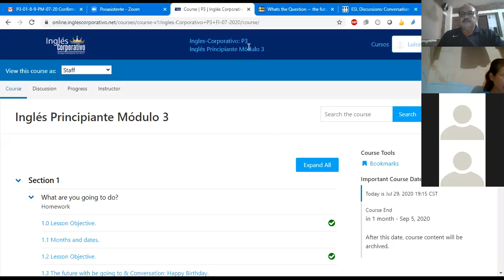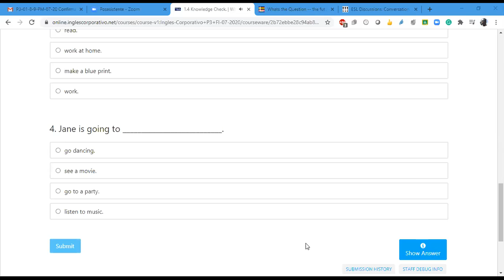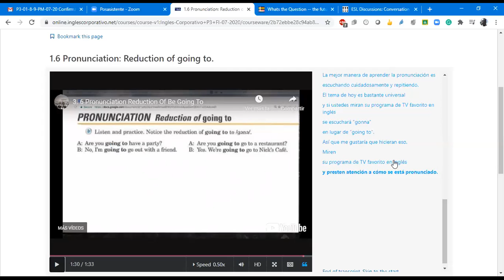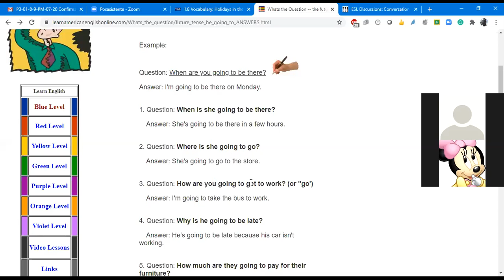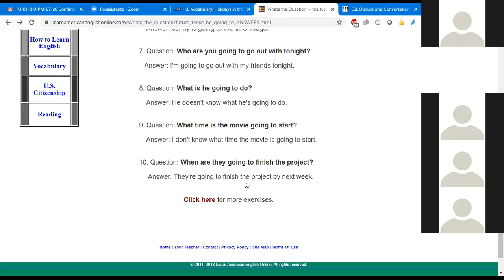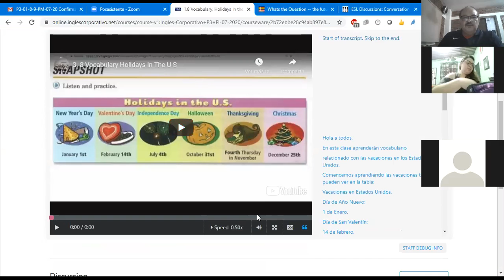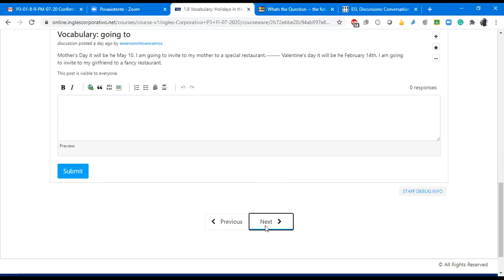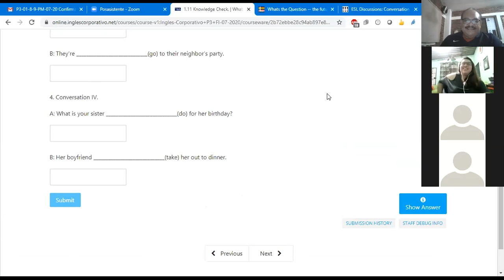Ingles Corporativo- Class #2 P3-01-8-9-PM-07-20. Reduction of going to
Learn how to sound natural when talking about future plans by reducing going to. Ask and answer Wh-questions using be going to.